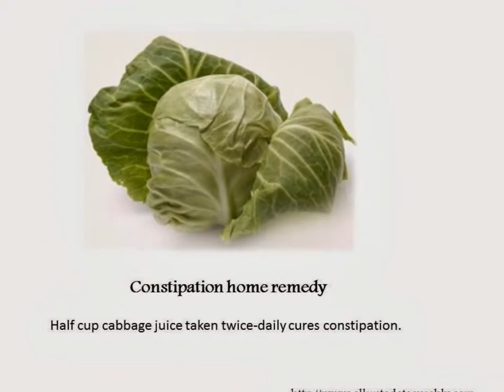Natural remedies for constipation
Remedy 1:
Orange is known to increase peristaltic activity and is very effective in the treatment of constipation. Taking an orange early morning is an excellent way of stimulating the bowels.

Remedy 2:
Broccoli is full of soluble and insoluble fiber which is very important in constipation. It's best to eat vegetables raw because cooking them can reduce their fiber content. Add Broccoli to your diet if you suffer from regular constipation.

Remedy 3:
Date is an excellent source of natural dietary fibre which helps in fighting constipation. Soak 5 to 6 dates overnight and take it along with water early morning.

Remedy 4:
Fresh ripen sapota is a good source of minerals like potassium, copper, iron and vitamins like folate, niacin and pantothenic acid. These compounds are essential for optimal health as they involve in various metabolic processes in the body as cofactors for the enzymes. Sapota fruit provides a high amount of dietary fiber (5.6/100g). Thus, it is regarded as an excellent bulk laxative. The fiber content provides relief from constipation.

Remedy 5:
Consuming a guava daily keeps constipation away. You should consume guava with its seeds for better results.

Remedy 6:
Soak 4 or 5 dry grapes in water at night. The dry gapes will be swollen by morning. The next morning squeeze the grapes and take the juice. It will be 2, 3 spoonful of juice. Give this to infant. He is sure to pass motion. This is the most effective home remedy for baby constipation.

Remedy 7:
Half cup cabbage juice taken twice-daily cures constipation.

For any other information on any other natural remedies, visit our